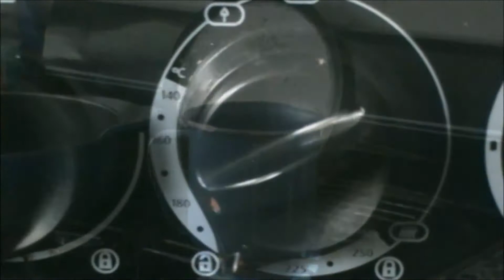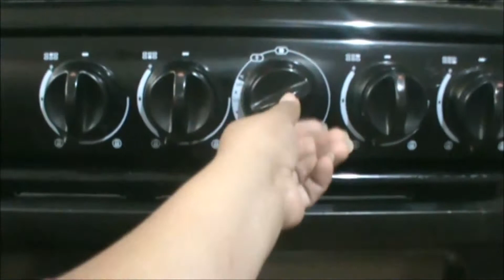Cheesecake estilo New York con Durazno !!!! Para lucirte!!!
"Cocinado con amor, sabe 100 mil veces mejor!!"
LINKS

INGREDIENTES

170 grs de galletas marias
60 grs de mantequilla derretida
120 grs de azúcar
200 grs de crema ácida
150 grs de crema para batir
2 huevos
380 grs de queso crema
1/4 de taza de jugo de limón
2 cucharadas de fécula de maíz
2 cucharadas de escencia de vainilla
500 grs de durazno en almibar (sin almibar)
1/4 de taza de almibar del durazno
1 cucharadita de grenetina
Crema batida (opcional)

UTENSILIOS

Licuadora
Batidora
Bowl
Taza medidora
Cucharas medidoras
Molde desmontable
Papel encerado
Papel aluminio
Espátula
Olla

Music by Jason Shaw/ canción:"Clap Along". Publicado bajo Licencia Creative Commons 3.0.

Music by Jason Shaw/ canción:"Cop A Feel". Publicado bajo Licencia Creative Commons 3.0.